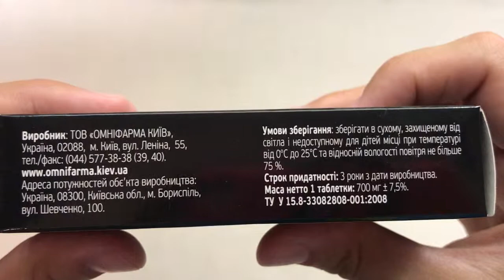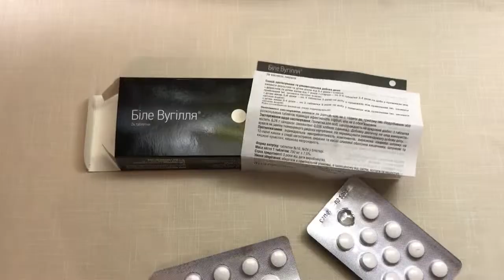Распаковка БЕЛЫЙ УГОЛЬ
Препарат Белый уголь рекомендуется в качестве диетической добавки к рациону питания как дополнительный источник энтеросорбентов с целью профилактики и ослабления симптомов при пищевых отравлениях различного происхождения (в т.ч. грибами и алкоголем)

РАСПАКОВКА ТОВАРОВ АПТЕЧНОГО АССОРТИМЕНТА